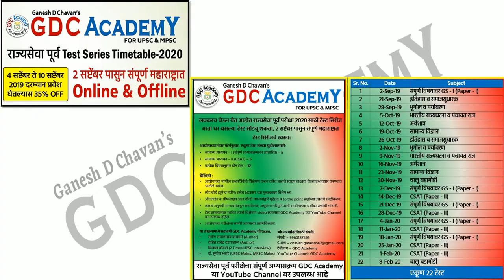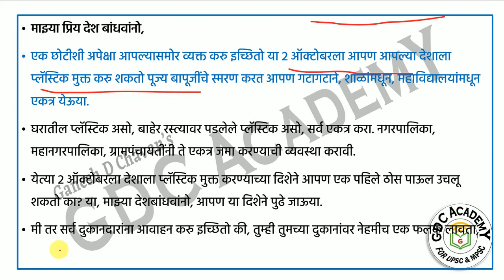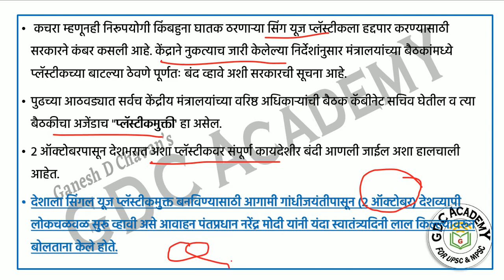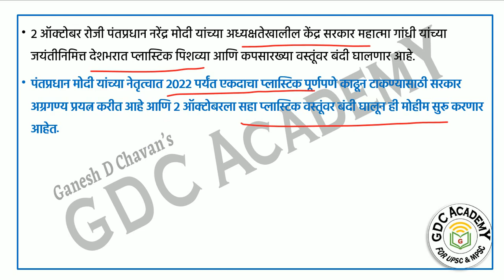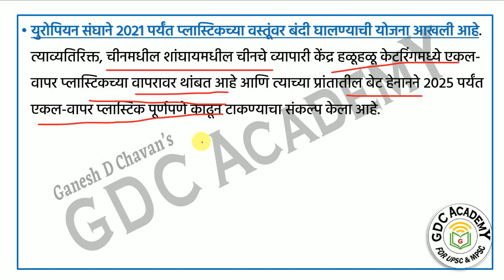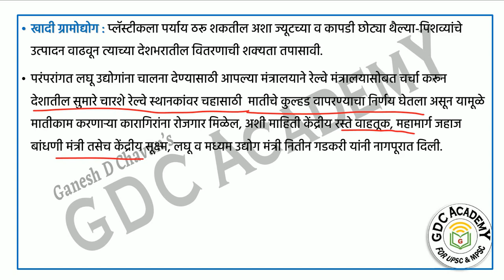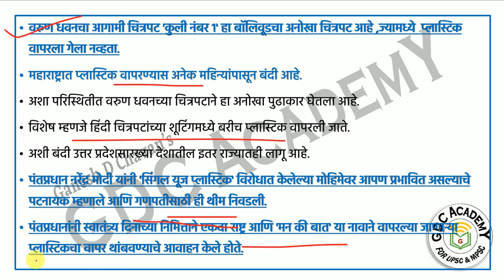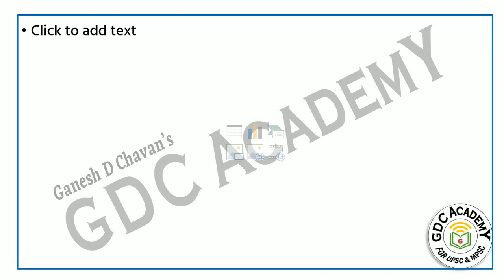काय आहे पंतप्रधानांचे प्लॅस्टीकमुक्ती अभियान SayNoToSingleUsePlastic for UPSC & MPSC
या lecture ची pdf हवी असल्यास GDC Academy या टेलीग्राम channel वर उपलब्ध आहे...

1)  ‘Bring Your Own Bag' (BYOB)- An Environmentally Sound Slang. BYOB basically stands for 'Bring Your Own Bag'. ...
2) Throw A Plastic Free Party. ...
3) Break Away From The Shackles Of Plastic Packaging. ...
4) Switch From Bottled Water. ...
5) Stay Away From 'Use And Throw' Plastics.